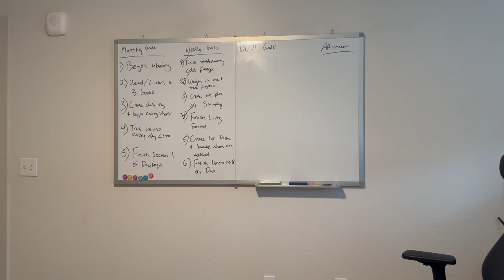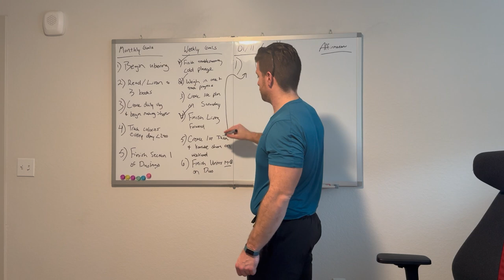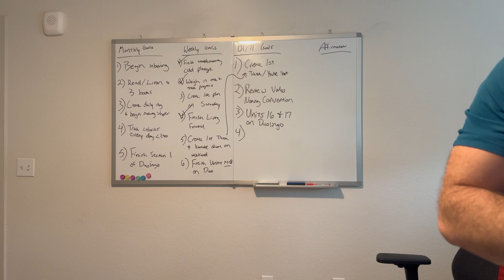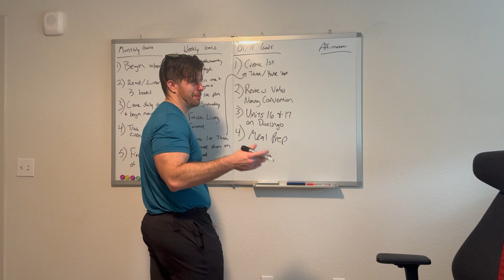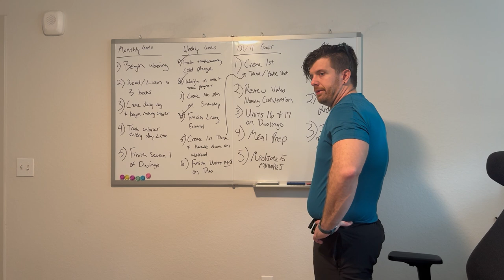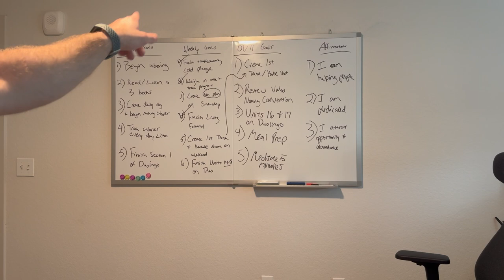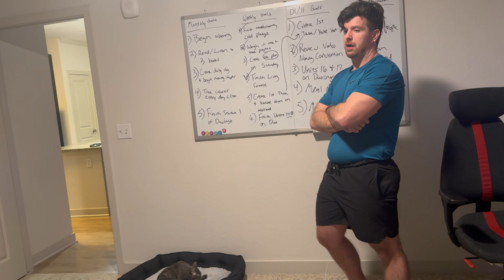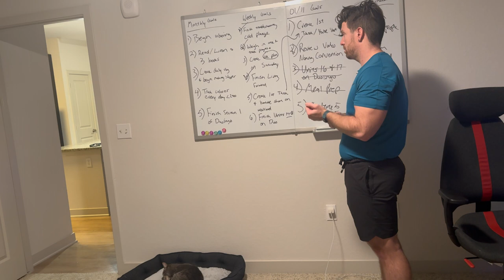Day 6 - Ephiphanies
Epiphanies can happen when you take the time to work on yourself and do it long enough.

If you are aimless or not sure where to go then just give it time and keep doing the things that are important to you.

The answers will come, just be patient.

Catch ya on the next one ;)